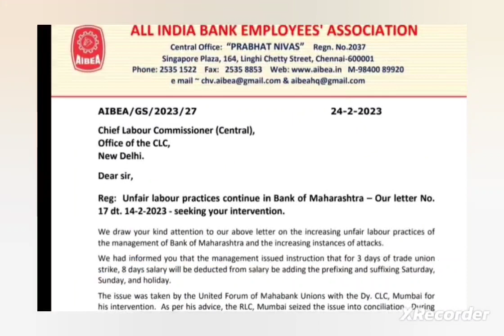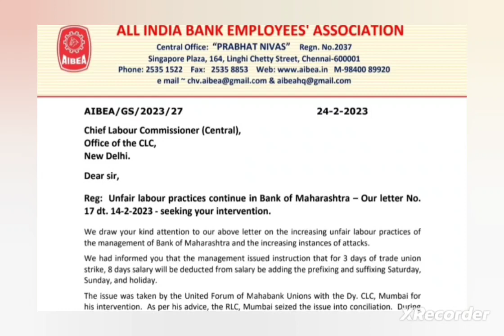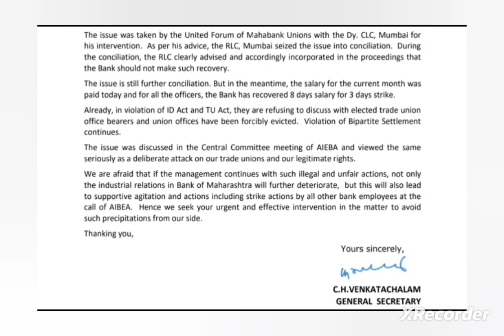MR. CHV - AIBEA